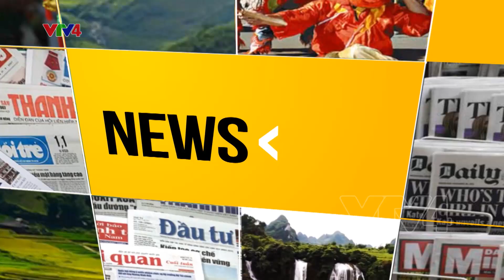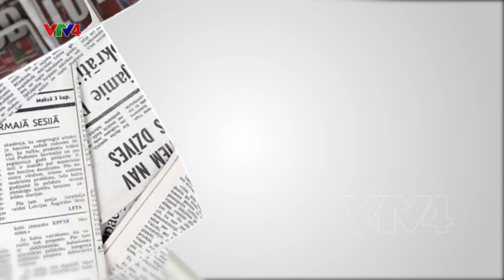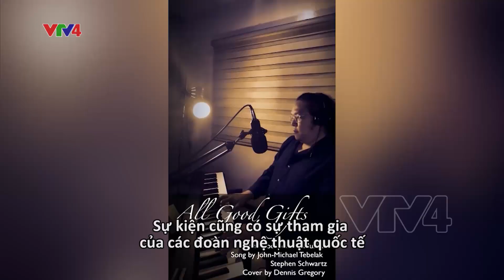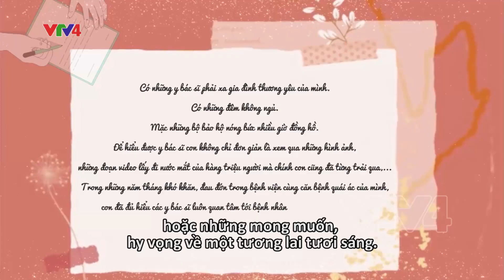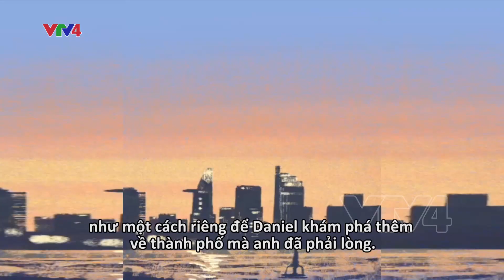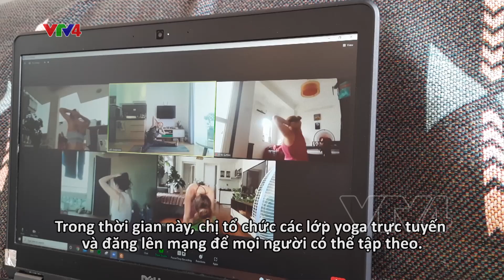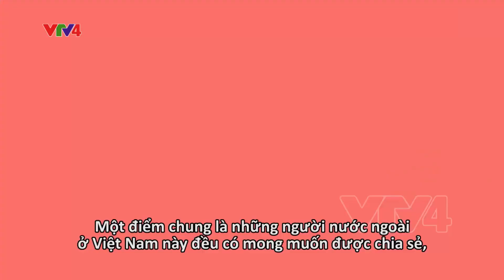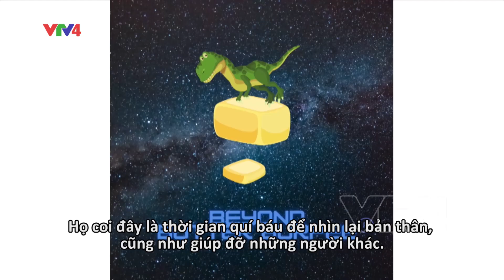Hoạ sĩ Daniel Tingcungco kể chuyện “100 góc phố Sài Gòn” | VTV4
Giãn cách xã hội đã làm gián đoạn tất cả mọi hoạt động thường ngày của mọi người. Tuy nhiên, những người nước ngoài tại Việt Nam đã tìm ra nhiều cách thức sáng tạo để biến khoảng thời gian rảnh rỗi để thử những điều mới mẻ, hay làm những việc mà thông thường khó có thể làm được. Hoạ sĩ người Philippines Daniel Tingcungco với những bức tranh về Thành phố Hồ Chí Minh là một ví dụ.